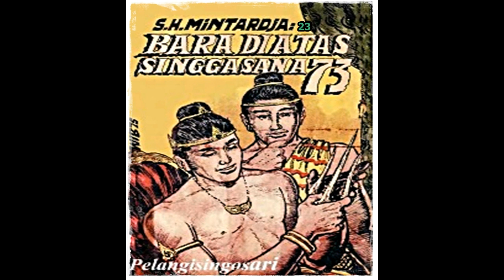Seri Cerita Silat Bara di Atas Singgasana Jilid 23